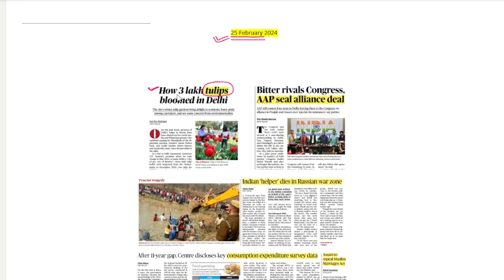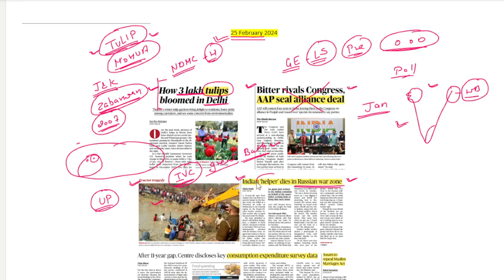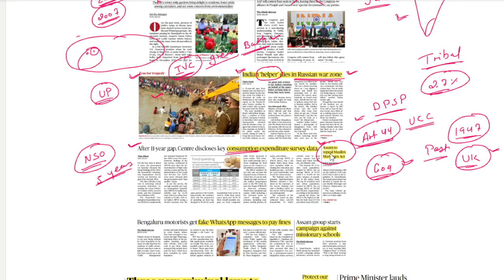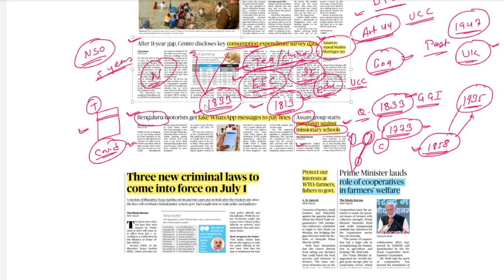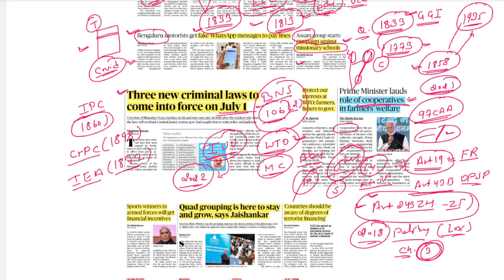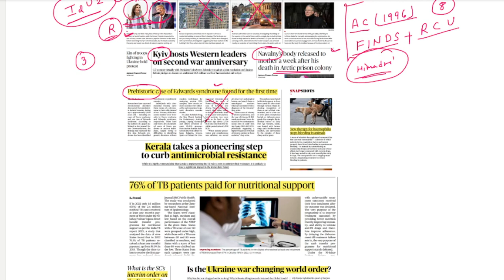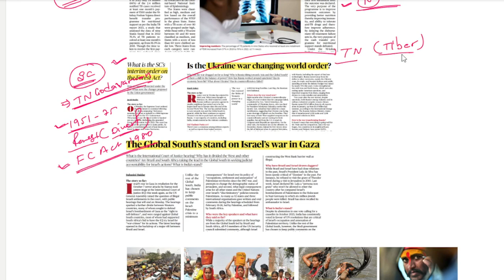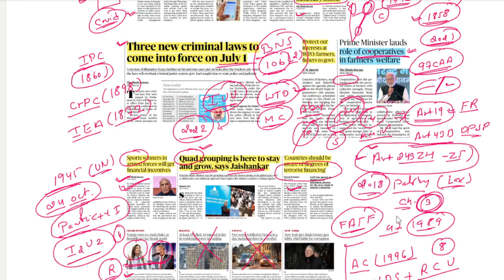25 February 2024 | The Hindu Newspaper Analysis | The Hindu Newspaper Today | The Hindu editorial